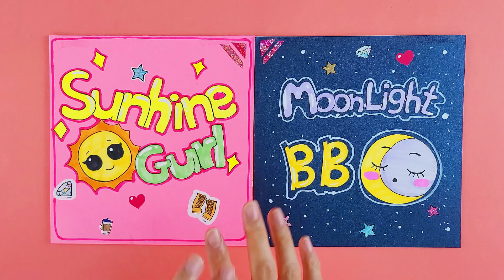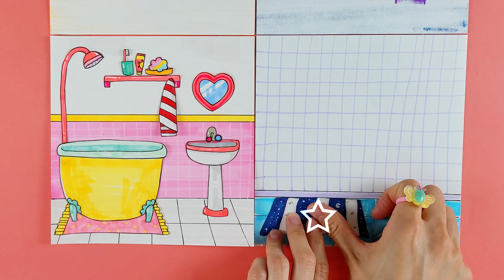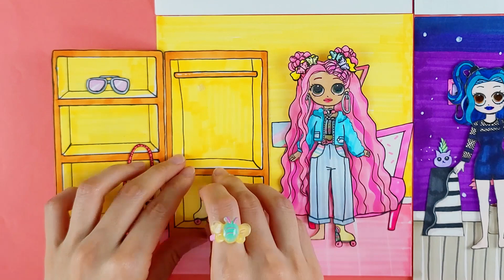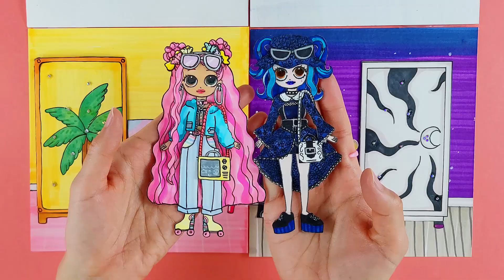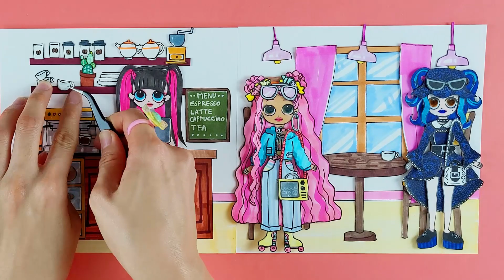DIY] LOL Surprise OMG Paper Doll house Moonlight BB & Sunshine Gurl 🌜🌞💙💛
Hello! 😍
👏👏Thank you for coming to "PAPER DOLLS" Channel👏👏
We're making paper dolls, quite book and playing handmade😆
Give your feedbacks, comments and likes my videos😍
Have a nice time watching video on our channel💖💖